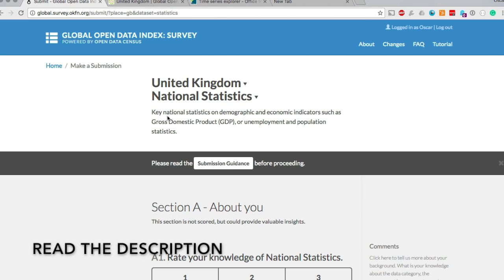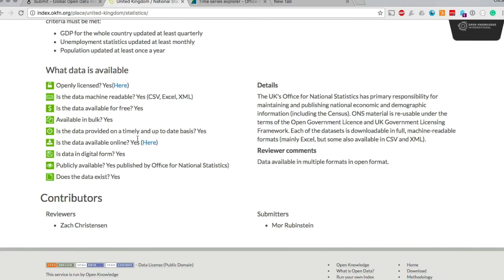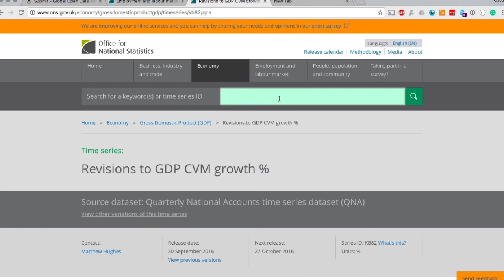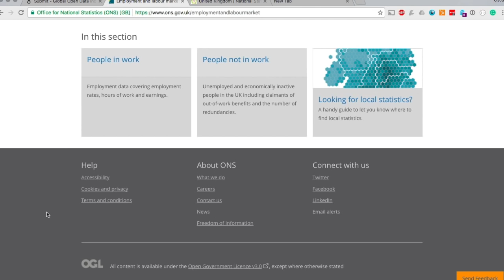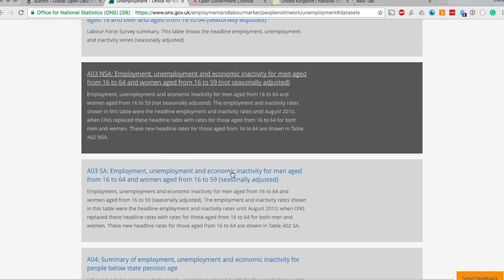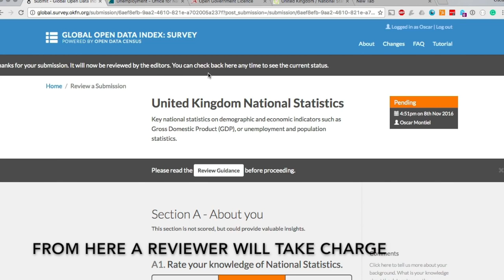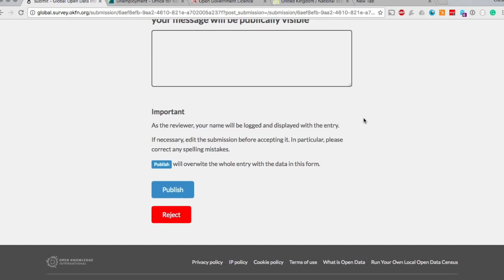Submitting to the Global Open Data Index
A short guide to submit to the Global Open Data Index 2016.